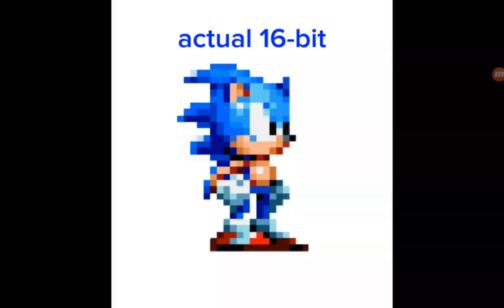16-bit Mania Sonic